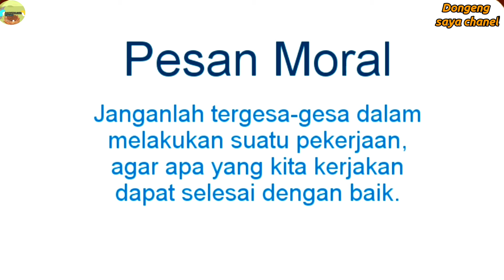Cerita dongeng-kisah kelinci dan kura|cerita anak dongeng bahasa indonesia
kisah kelinci dan kura kura,cerita dongeng.
cerita anak.